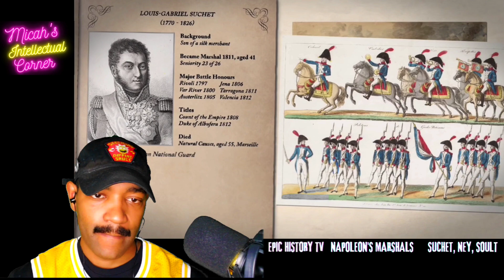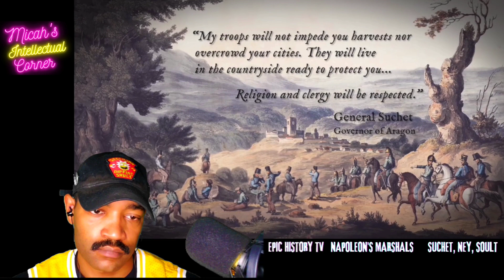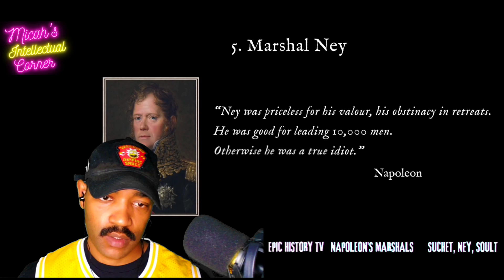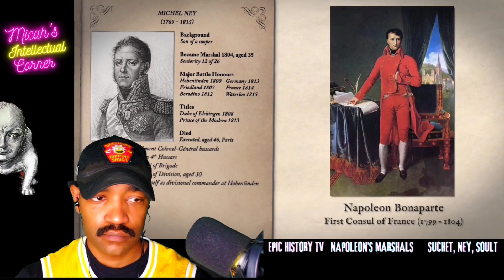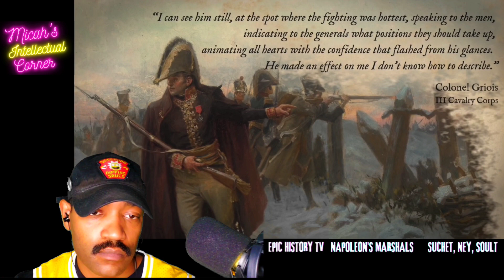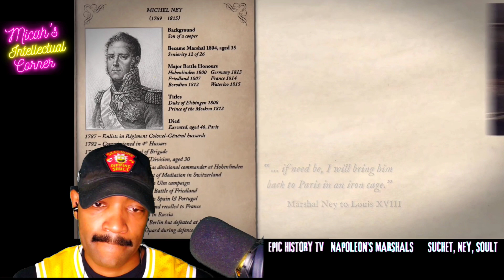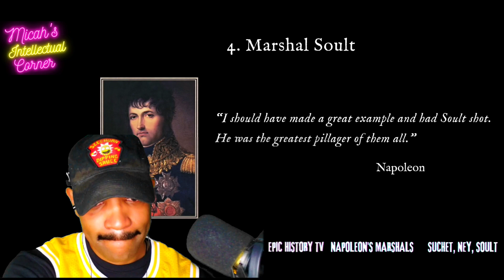Army Veteran Reacts to- Napoleon's Marshals (Part 5)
In today's History Reaction we're going to react to Epic History TV'S Napoleon's Marshals Part 5 and as always we'll be pausing to add our own commentary and facts.